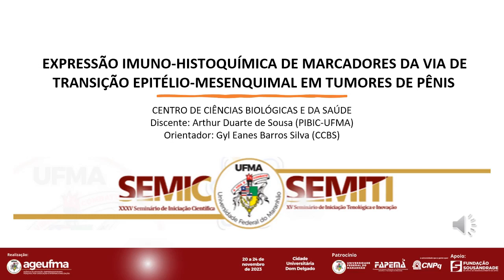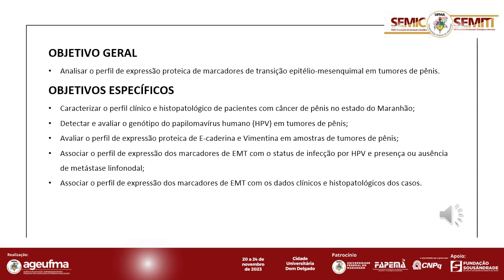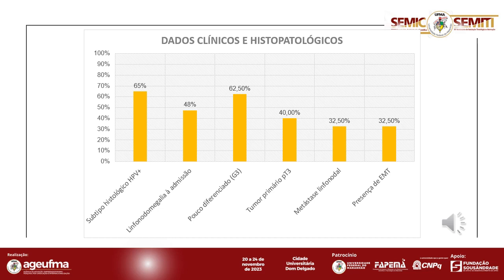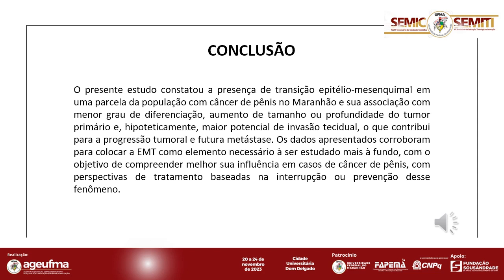SA86 ARTHUR DUARTE DE SOUSA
TÍTULO
EXPRESSÃO IMUNO-HISTOQUÍMICA DE MARCADORES DA VIA DE TRANSIÇÃO EPITÉLIO-MESENQUIMAL EM TUMORES DE PÊNIS

RESUMO
O câncer de pênis (CaPe) é uma neoplasia considerada rara, com uma prevalência de 0,1 a cada 100.000 homens em países desenvolvidos. No entanto, em países emergentes, que possuem menor desenvolvimento econômico, observa-se maior incidência da doença, sobretudo no Brasil. O CaPe pode surgir tanto em formas induzidas pelo papilomavírus humano (HPV) quanto independente dele, muito embora suas formas HPV-induzidas não sejam as mais prevalentes. A transição epitélio-mesenquimal é um fenômeno tissular em que o tecido epitelial adquire uma configuração mesenquimal, diminuindo sua organização e força de aderência, que, em um contexto neoplásico, pode acelerar o processo de metástase e influenciar negativamente no prognóstico. Nesse processo existem moléculas que funcionam como marcadores de presença quanto de progressão da EMT, sendo a E-caderina mais presente em células epiteliais e a Vimentina em células mesenquimais. Em função disso, o presente estudo procurou por quantificar a expressão desses marcadores em amostras de CaPe. Para isso, amostras de 40 pacientes com CaPe foram coletadas em três hospitais de referência em oncologia do Maranhão (HCAB, HUUFMA e Hospital Geral). Para caracterização dos tumores quanto à infecção por HPV, o ensaio de nested PCR utilizando os primers PGMY09/11 e GP5+/GP6+ foi adotado, seguido de sequenciamento direto (sanger) para genotipagem viral. O método imuno-histoquímico foi utilizado para avaliar a expressão proteica de E-caderina e Vimentina pela aplicação de anticorpos monoclonais anti-E-caderina (clone NCH-38) e anti-Vimentina (clone V9). Conforme a análise dos marcadores (e-cad e vimentina), constatou-se que a EMT estava presente em 13 (32,5%) dos 40 casos. Ao comparar esses dados com o histórico clínico-histopatológico dos pacientes, foi possível constatar a influência dos marcadores da transição epitélio-mesenquimal em características como nível de penetração do tumor primário e de infiltrado, grau de diferenciação e estadiamento do CaPe, que estão em maior expressão nos casos EMT-positivos e são relacionadas com uma maior probabilidade de metástase linfonodal e a distância, recidiva e mortalidade a curto prazo.